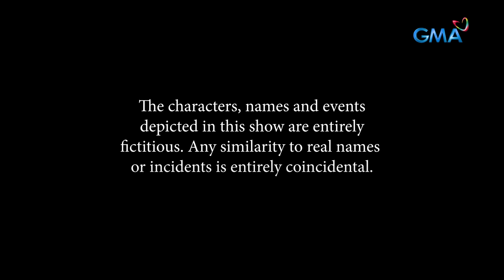Abot Kamay Na Pangarap: Pepe's time is running out! (Full Episode 398 - Part 1/3)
Aired (December 16, 2023): Moira (Pinky Amador) does not have any plan to return Pepe (Leo Martinez) to his family and still wants to end his life.